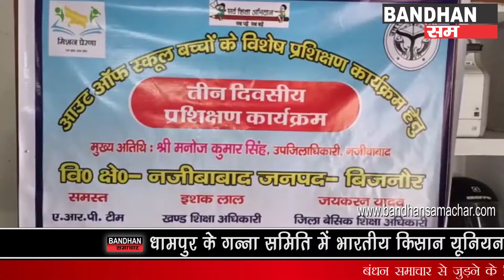आउट ऑफ़ स्कूल बच्चो के प्रशिक्षण के लिए तीन दिवसीय प्रशिक्षण कार्यक्रम का आयोजन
नजीबाबाद मेे मिशन प्रेरणा के अंतर्गत स्कूल छोड़ चुके बच्चों को पुनः स्कूल में प्रवेश दिलाकर शिक्षा की मुख्य धारा से जोड़ने के उद्देश्य से बेसिक शिक्षा परिषद् के शिक्षकों के तीन दिवसीय प्रशिक्षण कार्यक्रम का आयोजन किया गया, कार्यक्रम के मुख्य अतिथि उपजिलाधिकारी मनेाज कुमार सिंह रहे, मुख्य अतिथि ने कार्यक्रम का उद्घाटन किया, मुख्य अतिथि को बुके देकर सम्मानित किया गया, उपजिलाधिकारी ने मौजूद सभी शिक्षकों को संबोधित करते हुए अधिक से अधिक बच्चों को शिक्षा देने का आहवान किया, कार्यक्रम का संचालन एआरपी मोबीन हसन किया, मुख्य अतिथि को मां सरस्वती की प्रतिमा देकर सम्मानित किया गया, इस दौरान कार्यक्रम में जिला बेसिक शिक्षा अधिकारी जयकरन यादव, खंड शिक्षा अधिकारी इशक लाल सहित समस्त स्टाफ मौजूद रहा।

Notice